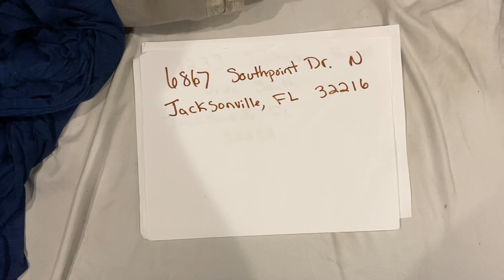May 9 2019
Mister Travis